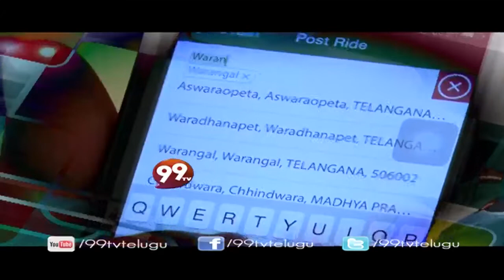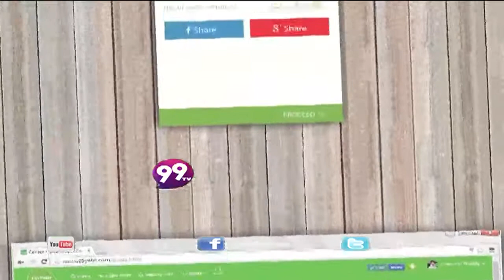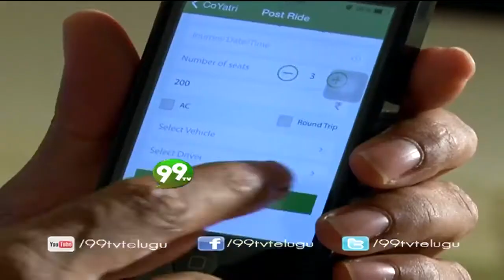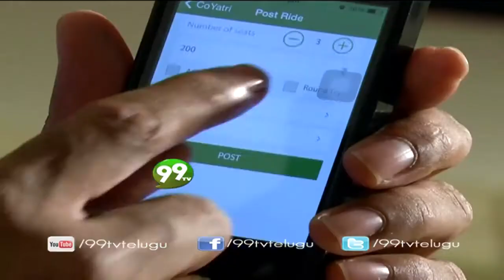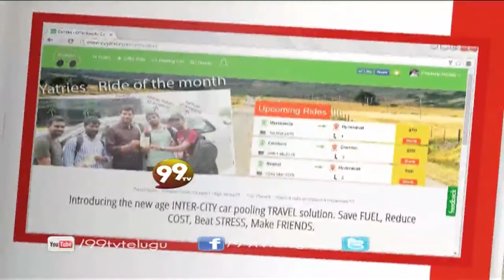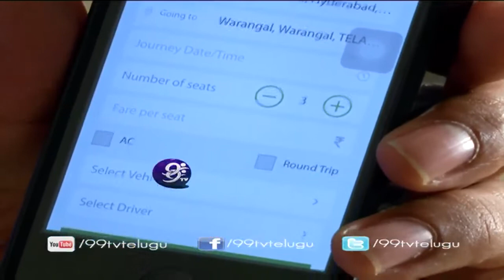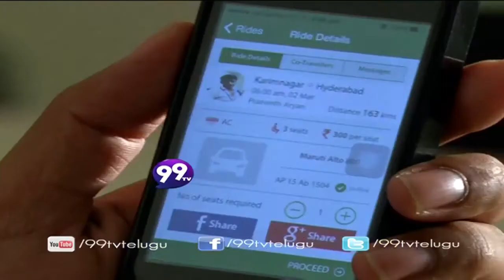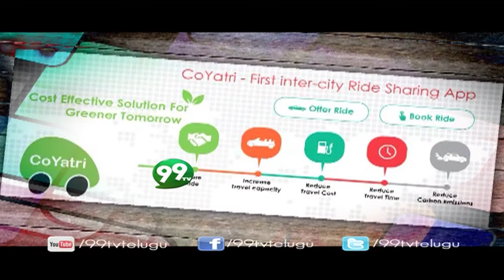CoYatri APP by Pradeep Reddy - Life & Style - 03-03-2015 - 99tv